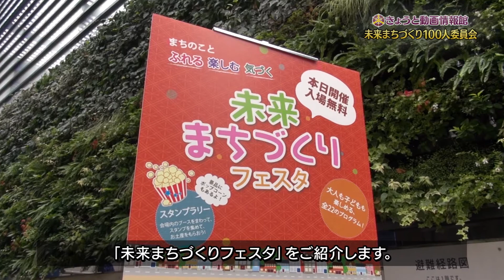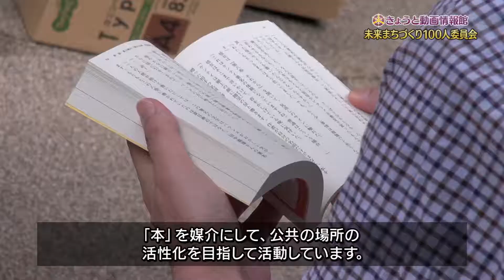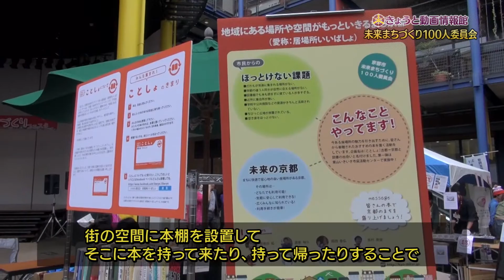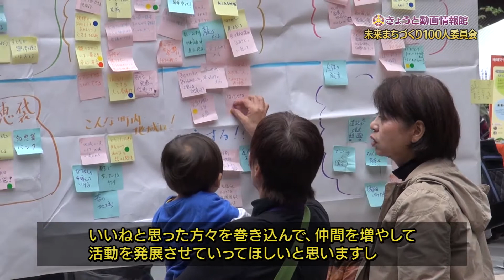未来まちづくり100人委員会～「ほっとけない!」市民力を結集したまちづくりの先進的取組～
100人委員会は，京都の未来を築くため，幅広い市民の参加による市民主体のまちづくりを推進することを目的に開催。これまでの取組や活動を広く市民の皆さまへ発信するイベント「未来まちづくりフェスタ」の様子です。ぜひご覧ください。

■京都市未来まちづくり100人委員会のより詳しい情報はこちら